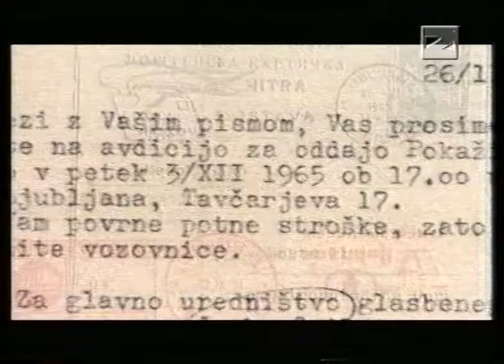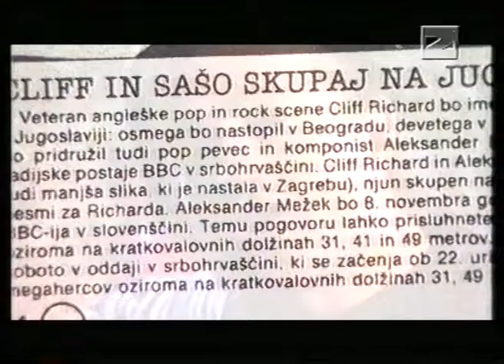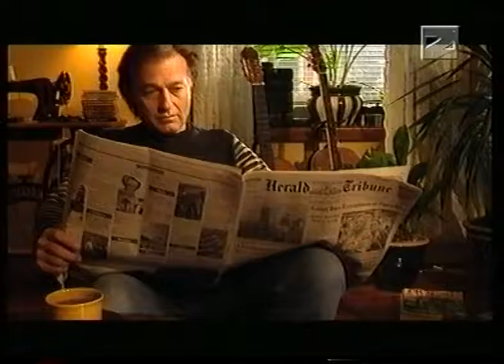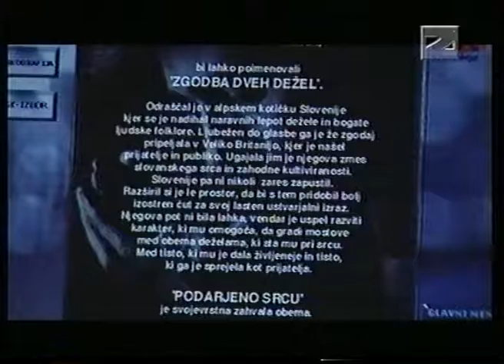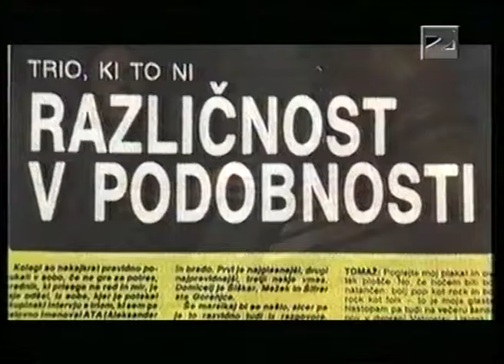Aleksander Mežek: dnevi kakor je ta...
Scenarij in režija: Simon Obleščak
DoP: Jure Nemec
Osvetljevalca: Janez Urbanc, Dušan Zupanc
Tonski mojster: Frane Povirk
Produkcija: TV Slovenija, 2002

Žal film nima konca...
Posneto v formatu 4:3, ter nestrokovno spremenjeno v 16:9, kar se odraža v nelogičnem kadriranju.